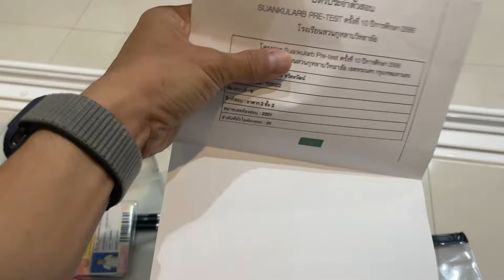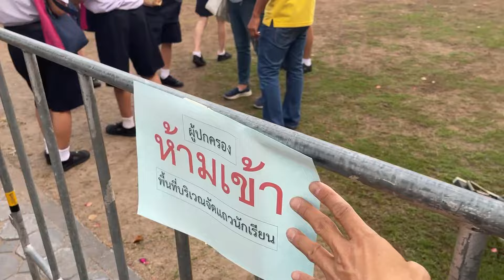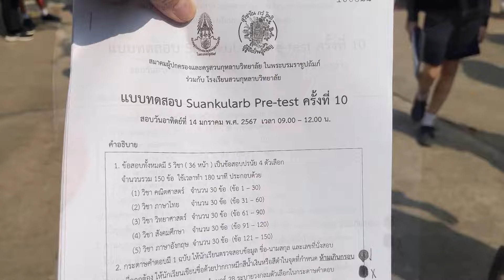รีวิว มาสอบ Pre-test สวนกุหลาบ 2567 เตรียมอะไรบ้าง บรรยากาศ เป็นยังไงไปชมกันครับ (สอบ พรีเทส)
รีวิว มาสอบ พรีเทส สวนกุหลาบ เตรียมอะไรบ้าง บรรยากาศ เป็นยังไงไปชมกันครับ(Suankularb Pre-test)

**ฝากกดติดตามและถูกใจ  จะได้ไม่พลาดคลิปใหม่ๆและเป็นกำลังใจในการทำคลิปต่อไปครับ ^-^
ไม่อยากพลาดคอนเทนต์ดี อย่าลืม!!
👍และถ้าชอบคลิปนี้ กด Like ให้ด้วยนะครับ👍